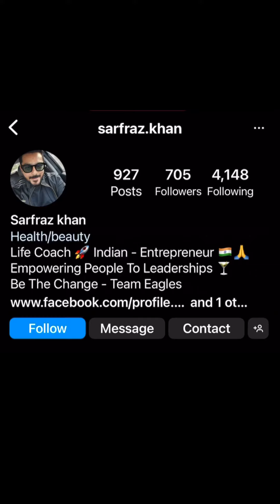FOCUS ON RISING PEOPLE UP IN NETWORK MARKETING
ENGLISH 👆

HINDI 👆